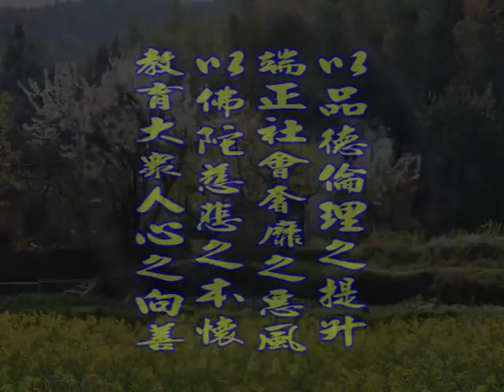深入經藏 般若系列一 般若波羅蜜多心經 印可法師 主講 光碟6-1 財團法人嚴淨菩提教育基金會 製作發行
護持銀行帳戶:
銀行代號: 006
戶名: 財團法人嚴淨菩提教育基金會
帳號: 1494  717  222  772

地址︰基隆市七堵區南興路148號

300新竹市北區北大路346號13F之1